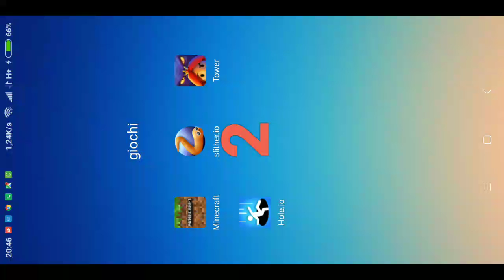Minecraft Live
Diretta Video via AZ Screen Recorder